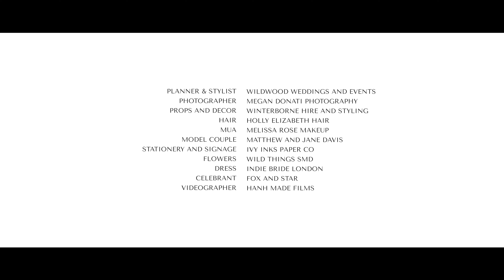Bowleaze Cove Dorset, beach elopement inspiration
A magical beach elopement session at Bowleaze Cove in Dorset, capturing Matthew and Jane all loved up as the sun came up over the beach. They walked in the sand, had their ceremony by the water with celebrant Fox and Start, and a cosy boho styled picnic to celebrate!

Thank you to Megan Donati for inviting me to be a part of this shoot and all the wonderful suppliers below:

Planner & stylist: @wildwoodweddingsandevents
Photographer: @megandonatiphotography
Videographer: @hanhmadefilms
Props & Decor: @winterbornehireandstyling
Hair: @hollyelizabethhair
Makeup: @melissarosemakeup90
Real Model Couple: @matthewjanedavis
Stationery & Signage: @ivyinkspaperco
Flowers: @wild_things_smd
Dress: @indiebride.london
Celebrant: @foxandstar